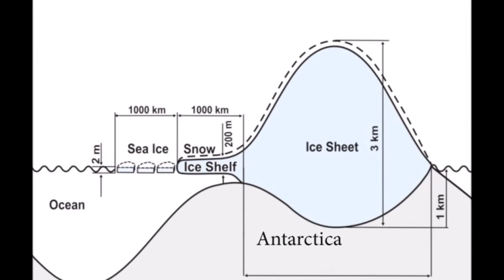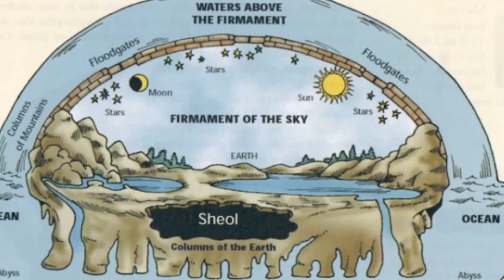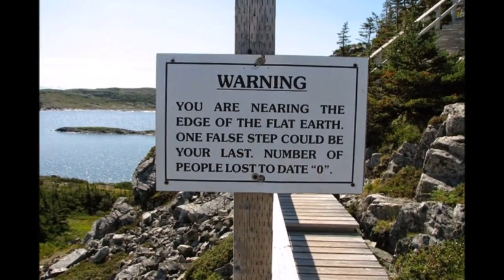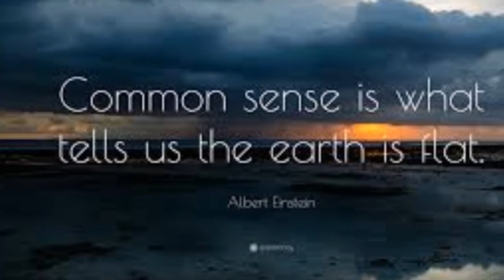Why The Flat Earth Movement Is The Best Symbol Of The Increasingly Diminished Value Of Truth & Fact!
Watch in these video why The Flat Earth Movement Is The Best Symbol Of The Increasingly Diminished Value Of True & Fact!! subscribe to my channel and also hit like button thanks!!!